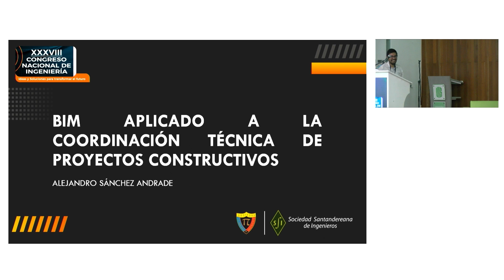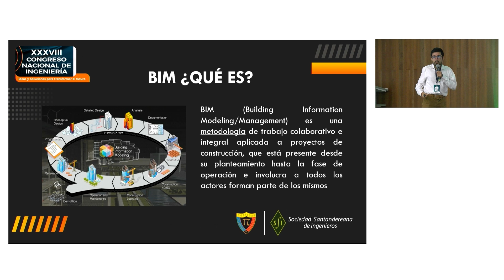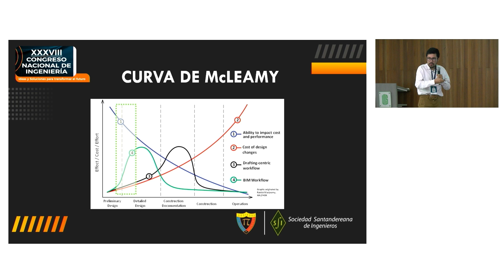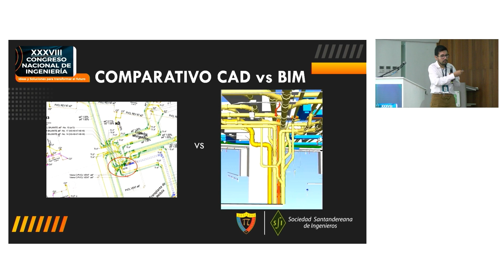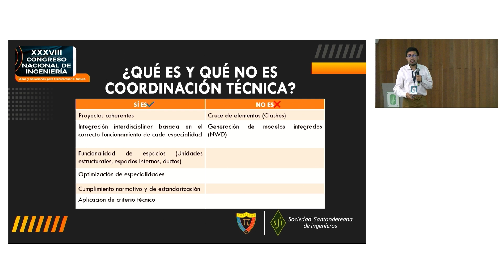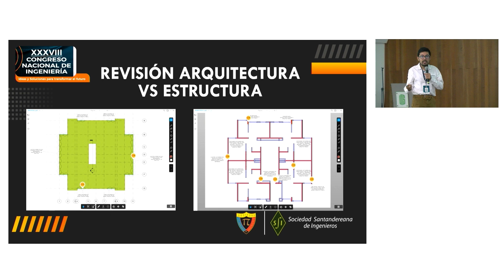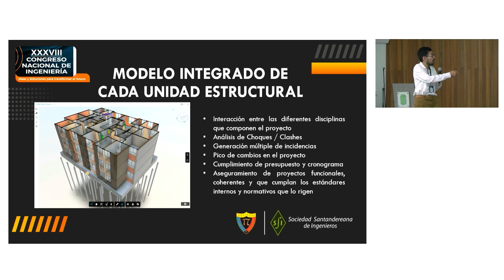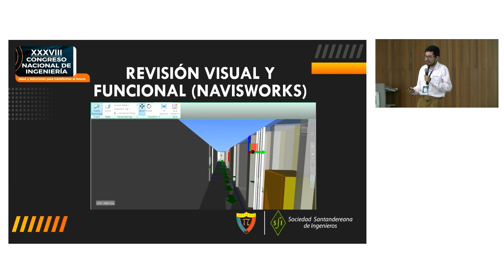BIM APLICADO A LA COORDINACIÓN TÉCNICA DE PROYECTOS CONSTRUCTIVOS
Autor:
Alejandro Sánchez Andrade - Coordinador Técnico y Magíster en Programación Aplicada a BIM.
Salón: Aula Máxima de Ingeniería Mecánica
Día: Viernes 16 de agosto
Espacio: Conferencias Temáticas G